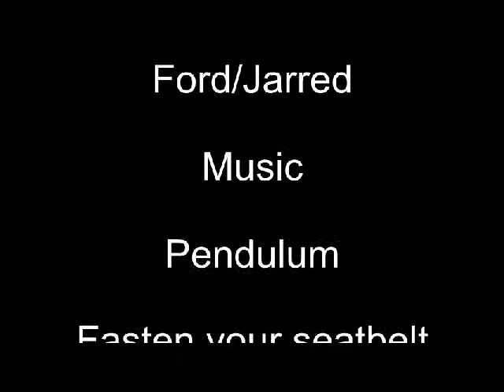An average day in sunny hull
this is just a sampler :D